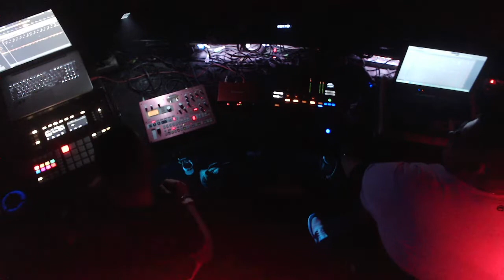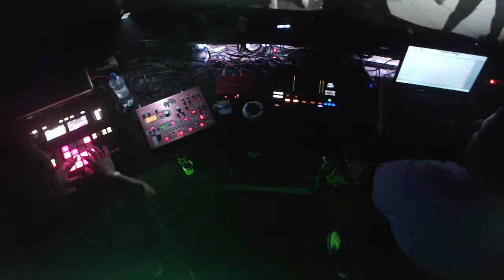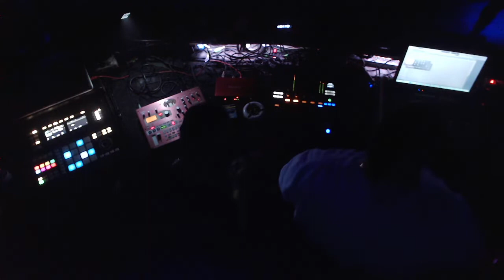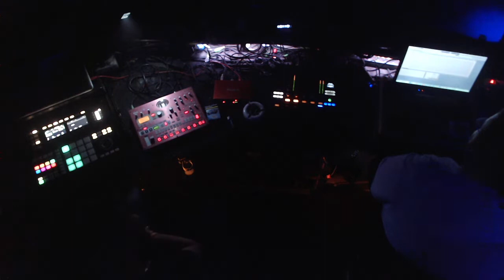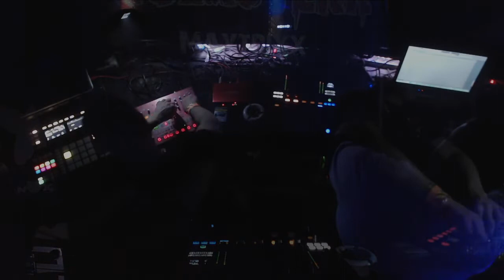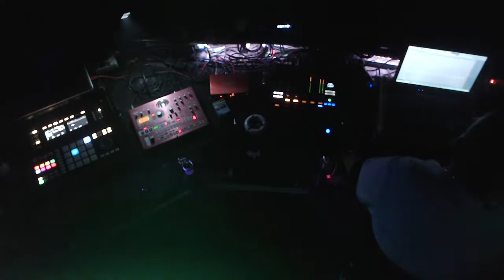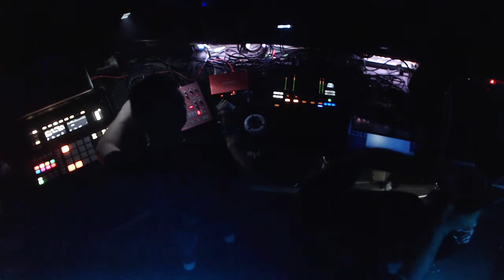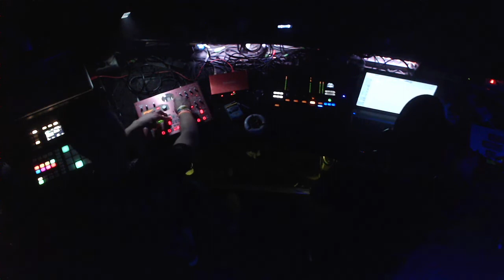Live Video : events Maytrixx im Tiefgang